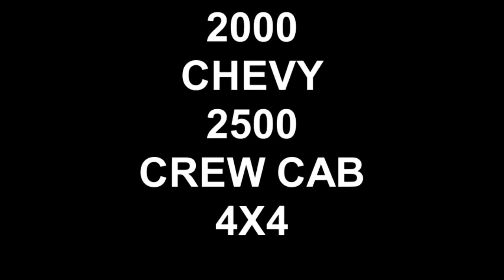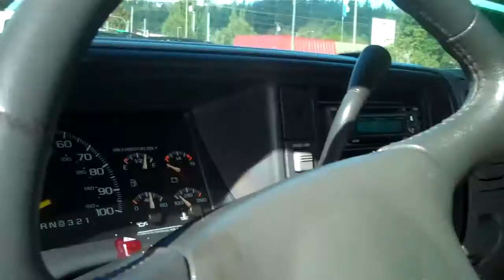2000 CHEVY CREW CAB 4X4 SOLD!!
THANK YOU SPRINGFIELD, OREGON!!
SOLD!!